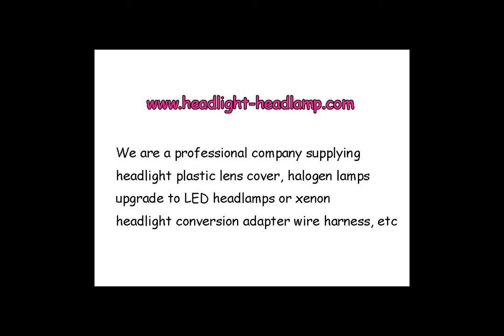Toyota Crown S180 Headlight Plastic lens Cover Lenses Foggy Replacement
If your 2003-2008  Toyota Crown S180 original factory OEM Headlight Lens Cover Plastic Lenses Glasses have problems, like been Yellowish Scratched Lenses Crack, Cracked, Broken or have fading, faded and fogging, foggy, haze, aging etc. Don't need to replace the whole headlight assembly, you only need to repair your plastic headlight lens cover, it means only need to replace the lenses cover and then your headlights can back to condition as new.